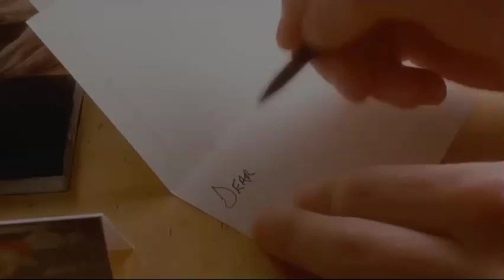He Cut Off Her Arms and Legs So That She Became Totally Dependent On Him | Boxing Helena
A surgeon becomes obsessed with the seductive woman he once was in an affair with. Refusing to accept that she has moved on, he amputates her limbs and holds her captive in his mansion.